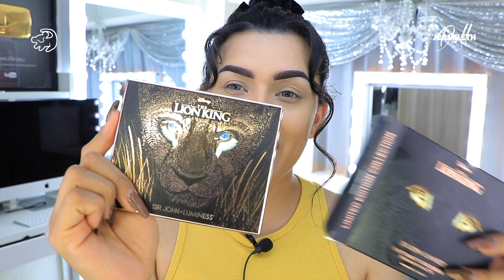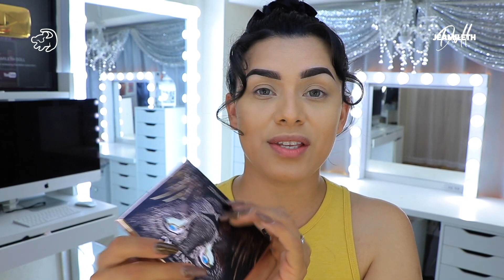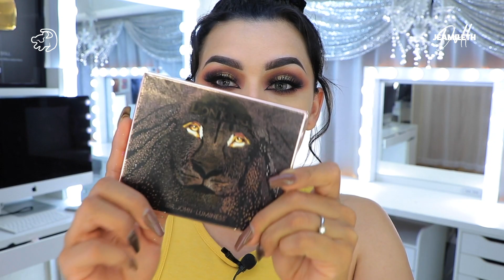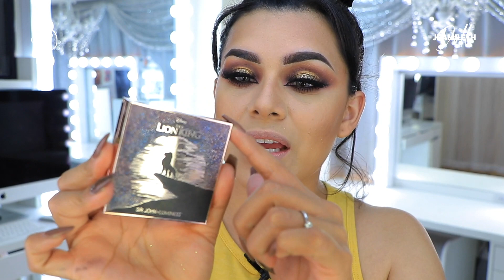SE ME BORRO EL VÍDEO! RESEÑA DE LA COLECCIÓN DEL REY LEON - LUMINESS COSMETICS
deos